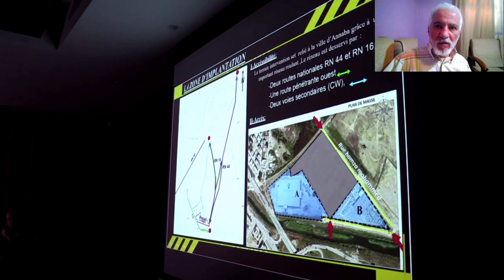تعرفو على مشروع أكبر مول في الجزائر ANNABA MALL